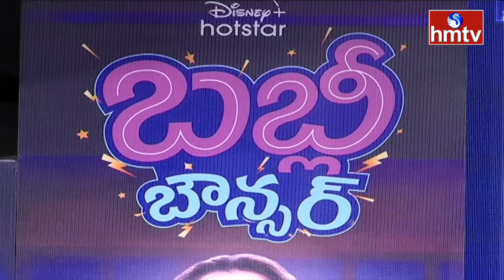Tamannah Super Words About PAN INDIA STARS | Babli Bouncer PressMeet | hmtv entertainment